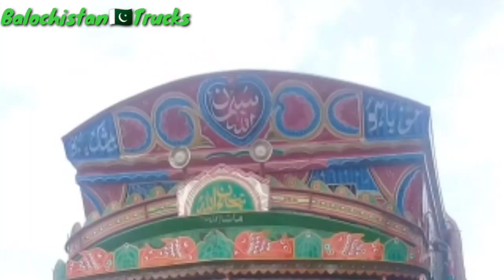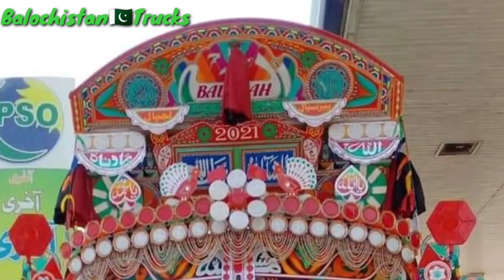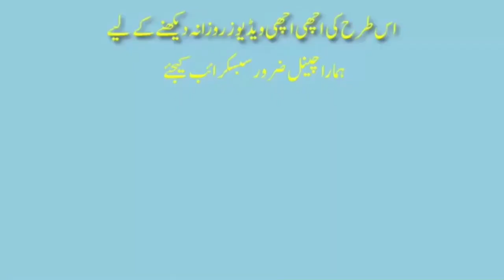Collection of Isuzu Faislabadi Dubba & BedFord Classic Trucks ||Balochistan Trucks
Collection of Isuzu Faislabadi Dubba & BedFord Classic Trucks || Beautiful Trucks of Pakistan
Asalam o Alaikum Guys I upload daily videos of Beautiful Trucks of Pakistan, Especially Balochistan Province.